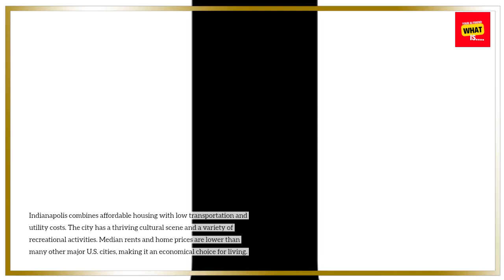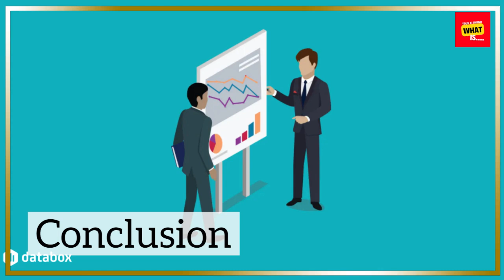What Are the Most Affordable Cities to Live in the U S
Find out which cities in the U.S. offer the most affordable cost of living, from housing and utilities to groceries and transportation.